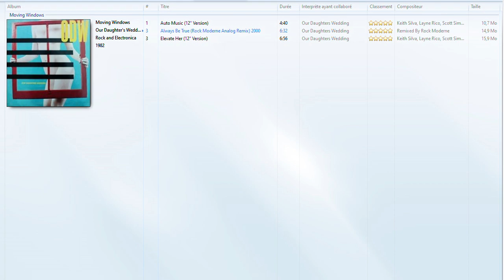Analog Source Exclusive !!! ODW & Always Be True 1982 [Rock Moderne Electro Remix Version] 2000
INEDIT ANALOG REMIX VERSION :
00:00 Always Be True Part.1 (Instrumental Version) LP 1982 Rock Moderne Remix 2000 (FLAC)
04:08 Always Be True Part.2 (Vocal Version) LP 1982 Rock Moderne Remix 2000 (FLAC)
NEW WAVE NYC & ODW – Moving Windows/Our Daughter's Wedding US - EMI America– ST-17075 Vinyl, LP, Album, Stereo, Jacksonville Pressing US 1982